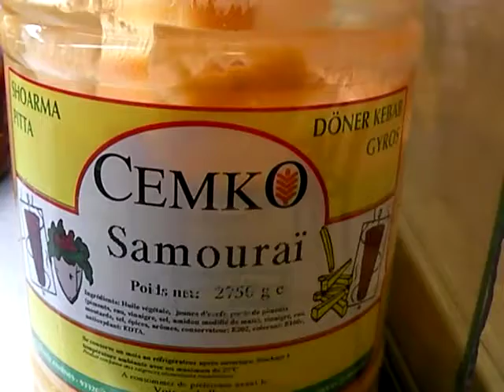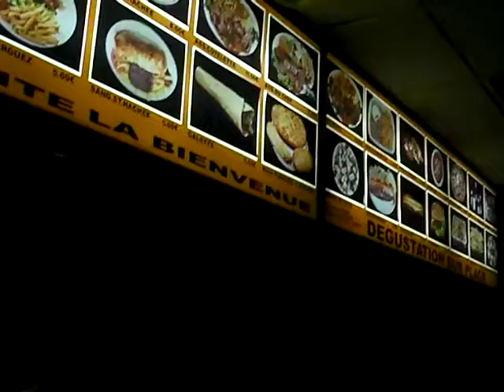IAF AGM 2007 France No.009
IAF Annual General Meeting 2007 in France - International Association For Falconry and Conservation of Birds of Prey